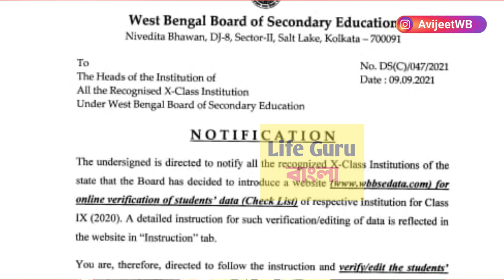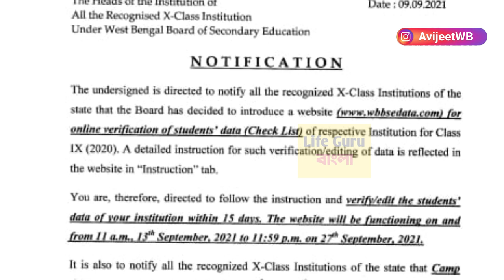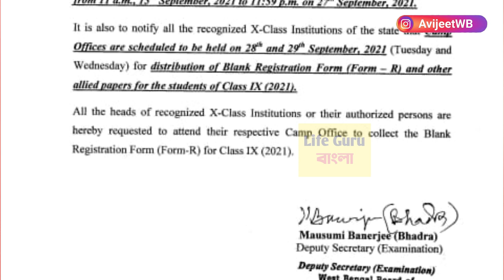মাধ্যমিক ২০২২/নবম শ্রেণীর জন্য গুরুত্বপূর্ণ বিজ্ঞপ্তি : verification for Madhyamik exam 2022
madhyamik exam 2022  date / secondary exam 2022 / madhyamik exam 2022 latest news today /  secondary exam 2022 latest news today/ madhyamik 2022/ class 9 exam 2021

Madhyamik Exam 2022 New Syllabus
Madhyamik Exam 2022 New Exam Pattern
HS Exam 2022 New Syllabus।HS Exam 2022 News

Madhyamik 2021 HS 2021 Urgent Notice Today

Madhyamik Exam 2021 Result News today।Higher Secondary Exam 2021 Result News

Madhyamik Exam 2021 Cancel News।HS Exam 2021 Cancel News Today। HS 2021 Cancel

Madhyamik 2021 HS 2021 Routine Not Publishing Today। Madhyamik 2021 Routine
CBSE Class 12 Final Exam 2021 Cancel News

Madhyamik Exam 2021 Date। Hs Exam 2021 Date।kobe hobe madhyamik porikkha 2021
Madhyamik 2021 Routine Canceled।Higher Secondary Exam 2021 Routine Canceled Today

WB Madhyamik Exam 2021 Cancel News Today
HS Madhyamik 2021 News
Madhyamik 2021 Date and time,2021 Madhyamik Exam date time।Madhyamik pariksha 2021
wb board exam 2021 news today।hs exam 2021 news today
Madhyamik Exam date 2021 Westbengal
hs exam 2021
Hs 2021 new update।wb hs exam 2021 date
Madhyamik Exam 2021 News update today